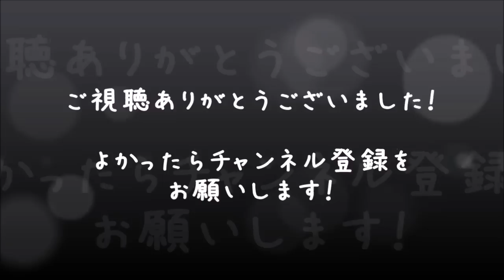【龍が如く3】男女2人で実況プレイ #46【べーくん&おかめ】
十二章『野望の果て』の攻略続き！いよいよ東都大病院に突入！桐生ちゃんの技のデパートをとくとご覧あれ！